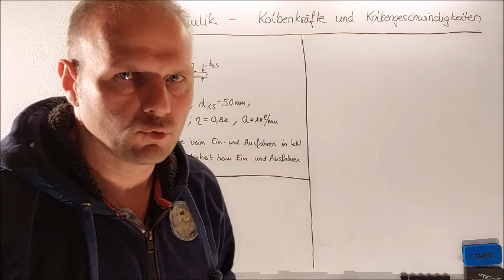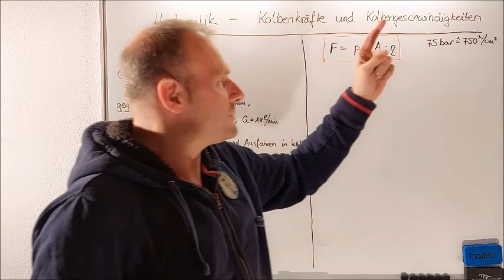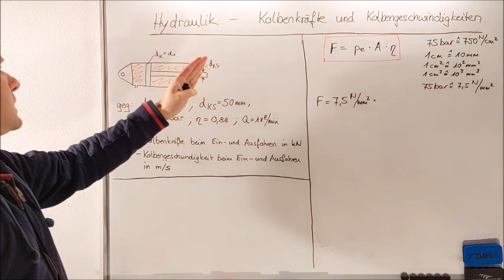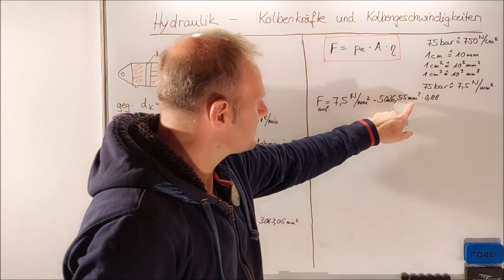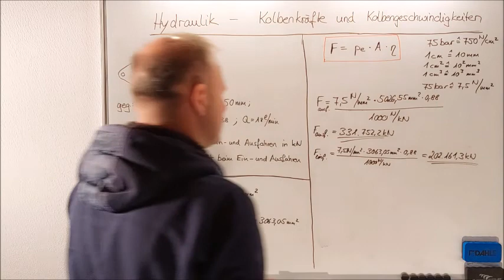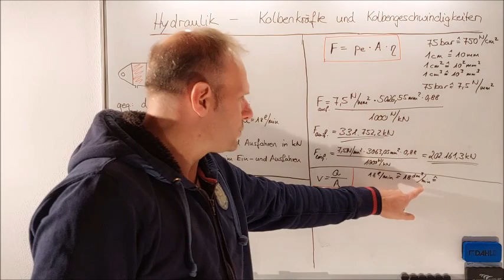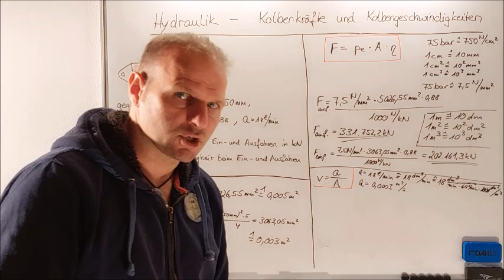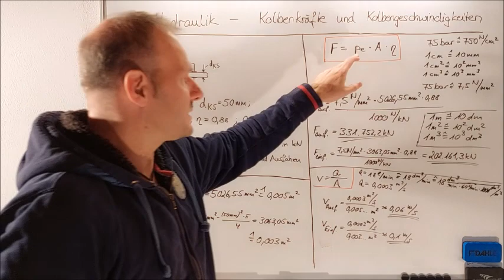Hydraulik | doppeltwirkender Zylinder | Kolbenkräfte und Kolbengeschwindigkeiten berechnen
In diesem Video werden anhand eines Übungsbeispiels aufgezeigt, wie die Kolbenkräfte beim Ein- und Ausfahren eines Kolbens, bzw. wie die jeweiligen Geschwindigkeiten berechnet werden können.

Aufschlussreich ist auch der Vergleich der Kolbenkräfte und der Geschwindigkeiten untereinander.